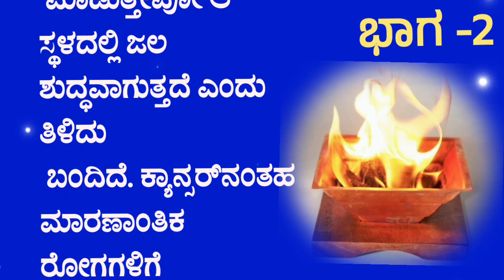usefull information in kannada/kannada usefull information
ಅಗ್ನಿಹೋತ್ರ ಹೋಮ/usefull information in kannada /kannada usefull information

motivationalstatus
motivationalspeaker
motivação
successmotivation
successmindset
successtips
success
successquotes
successful
successstory
successlifemotivation
succulent
successstorie
love
livestream
lovestatus
latestnews
kannada
kannadamotivation
kannadanews
krishna
lessonablestory
lestidanrizkybillar
information
inspiration
inspirationalquotes
inspirationalvideo
inspirationalquotes
instareels
instrumental
inspirational
shortvideo
shortsfeed
successmotivation
short
shortvideos
story
moralstories
moralstory
moralstoryinhindi
motivation
lifehacks
lifestyle
motivational
motivational speech
success
successmotivation
successmindset
successquotes
successmotivation
successmindset
successquot